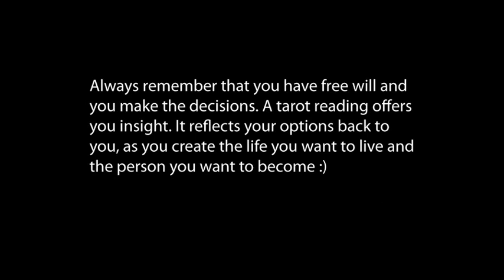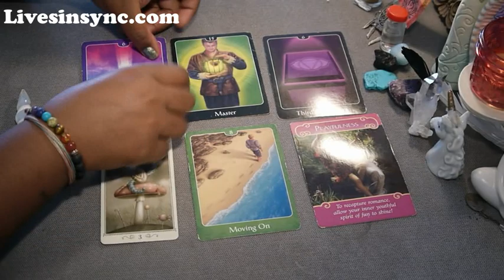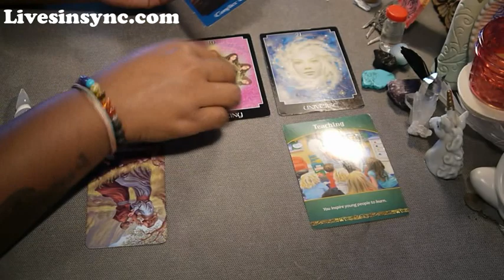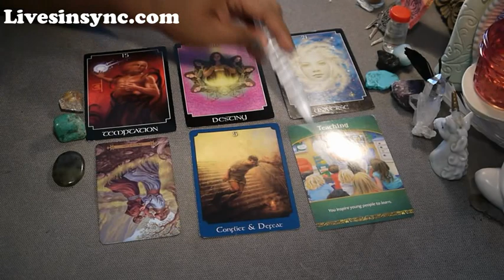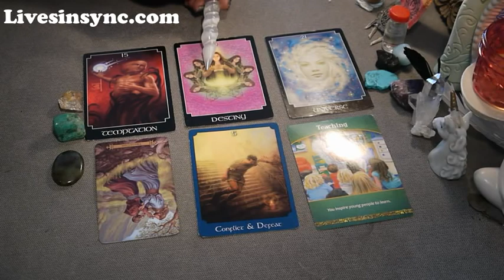Aquarius Summer 2017 (July - August - September) Special Love & Career Reading